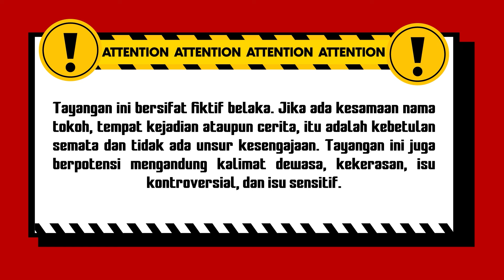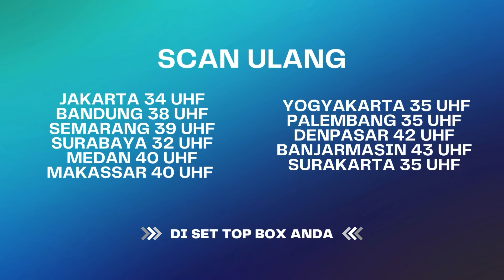Kok Bisa Sofia Tidur Ranjang Pernikahan Indah Sama Rayn?! | Bestcut Atas Nama Cinta ANTV Eps 24(1/3)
Rayn shock di sini ketika melihat isi flashdisk milik Nindy. Billy, Dion,Diana semakin ingin menyingkirkan Indah dan memfitnah Indah kalau dia adalah orang dibalik kematian Nindy. Indah sengaja mendorong Nindy sampai Nindy ketabrak. Bagaimana kelanjutan ceritanya?

004077
000008